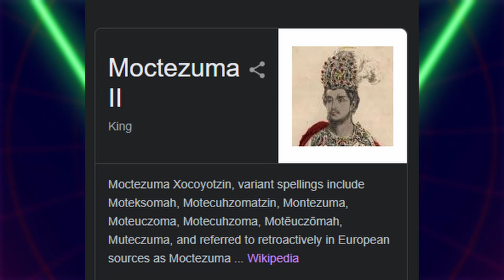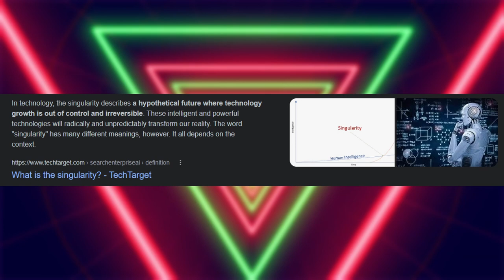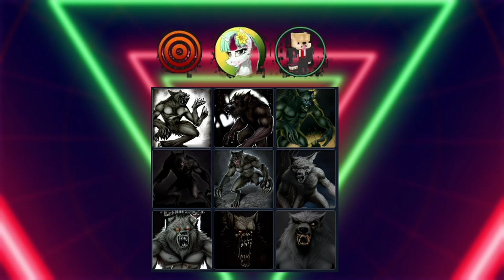Guessing AI generated Pit Enchants w/ 8FA and Kosty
I had this totally original idea to use ai art tools to generate images wow how am I so cool and creative